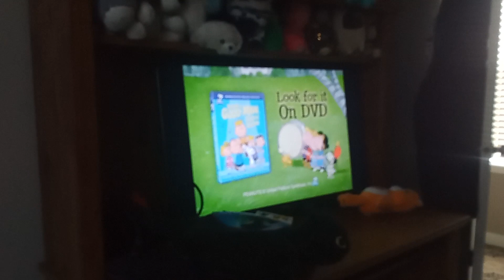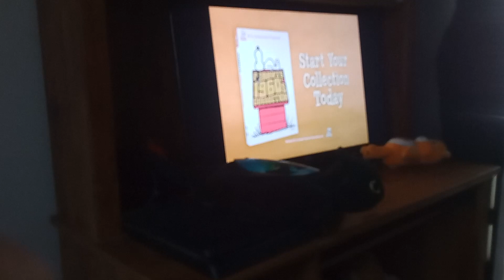trailer of Scooby Doo legend of the vampire (2003) 2010 DVD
Scooby Doo Doo 🐶